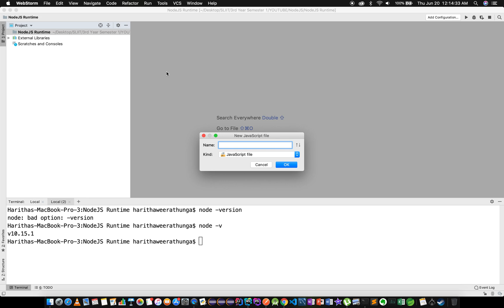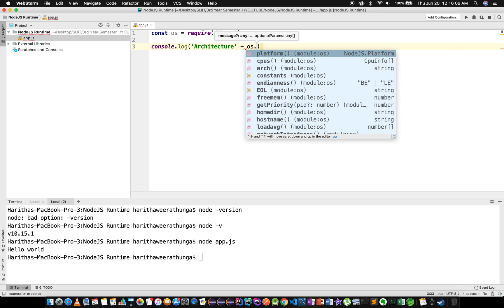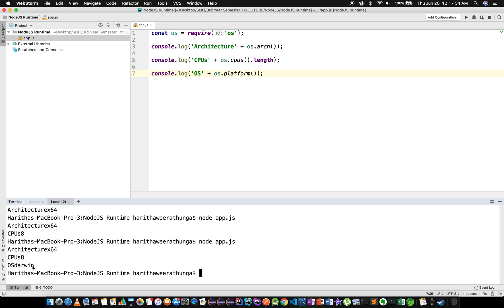NodeJS in Sinhala - OS System Library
This video shows you how to use the Operating System Library in the NodeJS
1.Architecture
2.Number of CPUs
3.OS Platform